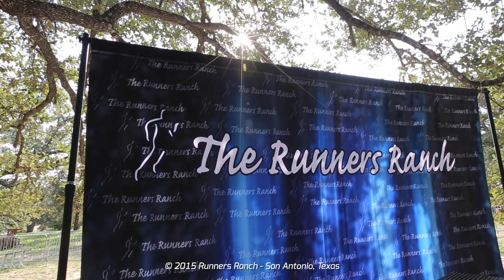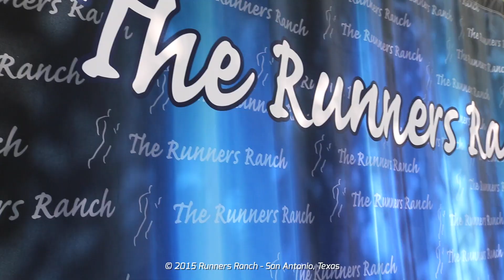Runners Ranch Luau Night Relay 2015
Runners Ranch hosted their 1st Annual Luau Nigh Relay Run - San Antonio, Texas

Shot & Edited: Atom Van Doos
Shot using Canon 6D, GoPro Hero 4, DJI Phantom Vision 2+ & DJI Inspire 1
Edited using Apple's Final Cut Pro

Find Atom on Facebook & Instagram